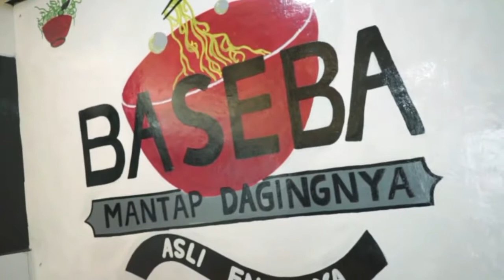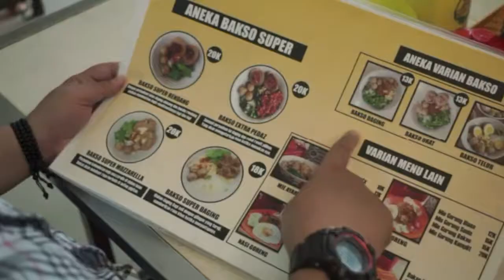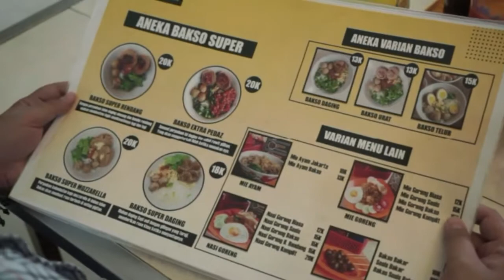BAPER | BAKSO SUPER MOZZARELLA